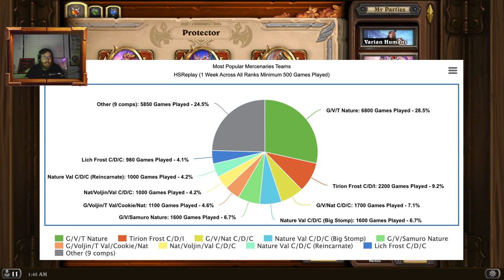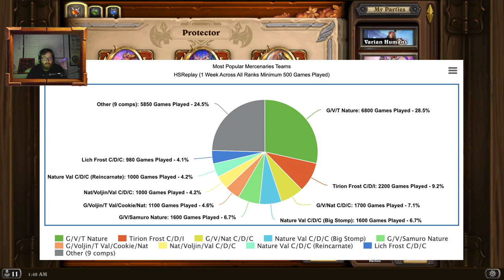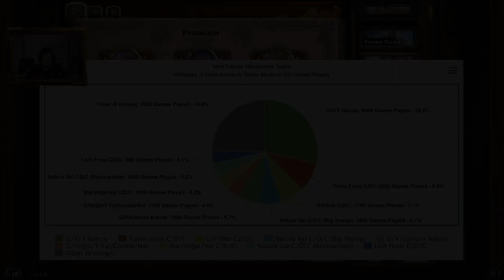Meta Monday #5: Final Look at the Valeera Meta! Now with Data! - HS Mercenaries Meta Overview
Since the next patch is still one week away I thought it would be good to take a final look at the Valeera meta we have gotten since her addition last patch. Looking forward to showcasing the awesome additions HSReplay has planned for mercs later on in the week with a video all about that coming this Wednesday! Below are links to past videos for some of the comps featured in this Meta Monday!

Timestamps:
0:00-12:15 Comp Overviews
12:16-25:46 Meta Pie Graphs